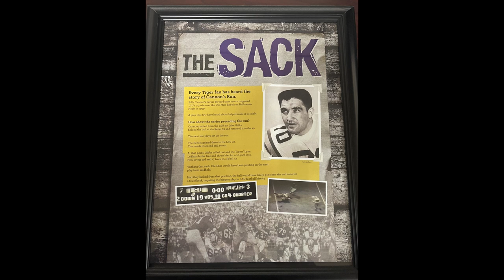Episode 286 Teaser Featuring Former LSU Lineman & Assistant Coach Lynn LeBlanc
Check out this clip of Lee Brecheen with former LSU lineman and assistant coach Lynn LeBlanc, who tells the story about one of the most forgotten under appreciated plays in LSU sports history, which was his sack that set up one of the greatest moments in LSU folklore: Billy Cannon's Halloween Night punt return against Ole Miss. Check back with us later today as we will post the full show also featuring two more great guests along with Coach LeBlanc!